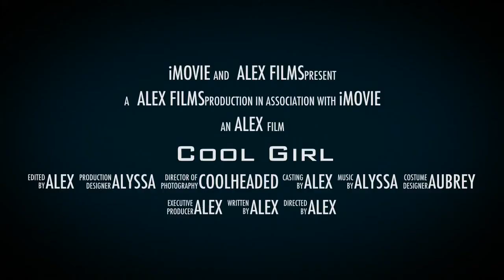Cool Girl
description